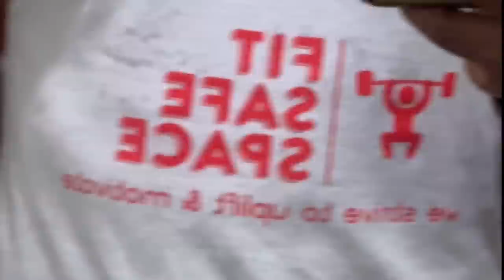Couples @DustinRhobert Coming Out Story + Being On YouTube + 3sums & More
Meet Dustin and Rhobert! A Dallas based couple we adore who’s providing another great example of love, commitment and longevity while constantly fighting against stereotypes.